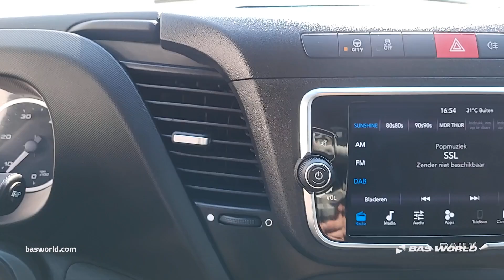Iveco Daily 35C16 - 2022 - BAS World